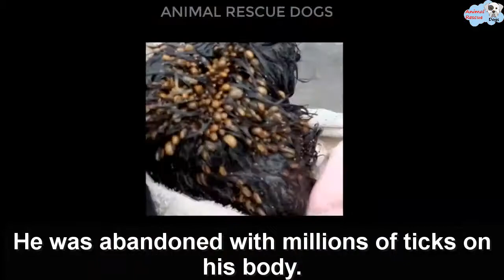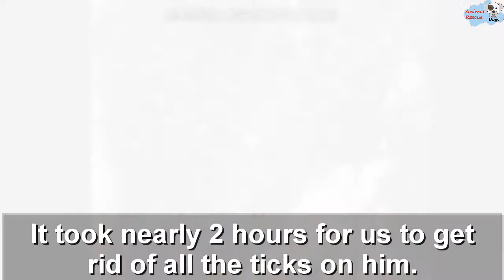Rescue Poor Abandoned Dog With Thousands Of ticks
He's very weak and getting treatment hopefully he will be fine soon
- This is Nerito, our recent rescue. He was abandoned with millions of ticks on his body. It is truly heartbreaking knowing these innocent angels have to face the hard life of the streets and human indifference. We brought him home. It took nearly 2 hours for us to get rid of all the ticks on him. Nerito is still very weak but hopefully he will get better soon More best dog rescue videos, amazing rescue dogs (Puppies) stories or animal rescue stories & channel touching your heart here: The dodo pet rescue Howl Of A Dog Hope For Paws - Official Rescue Channel Animal Aid Unlimited, India